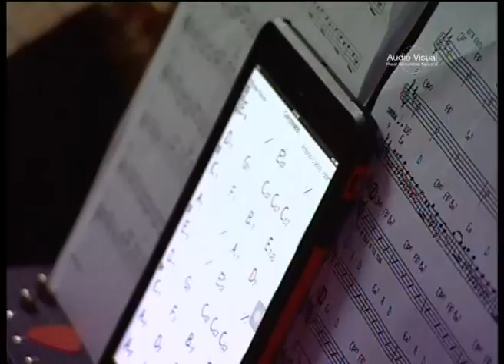Selingan Sidang 1, Konvokesyen Ke 43 UKM, (31 Okt. 2015)